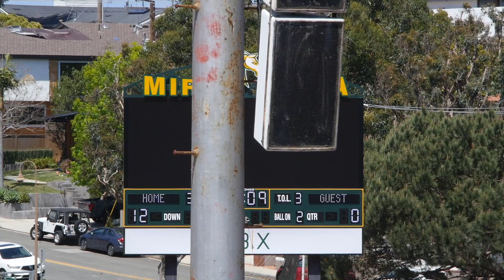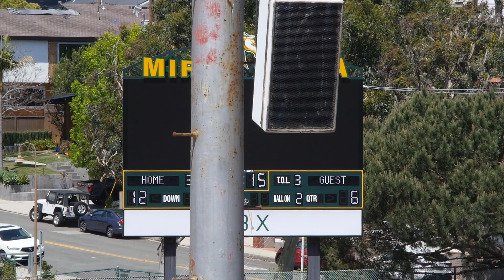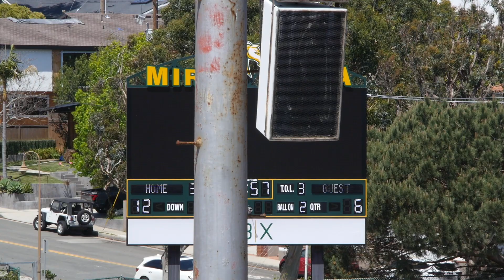2024-05-05 D13 Raiders vs Ravens